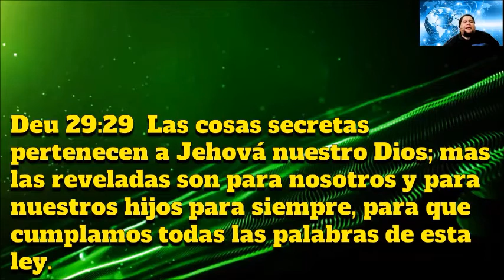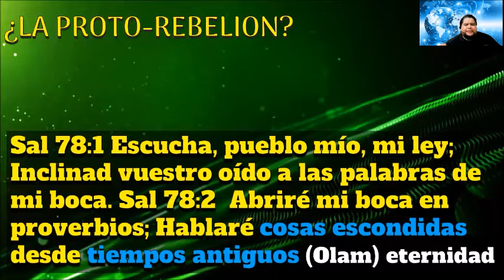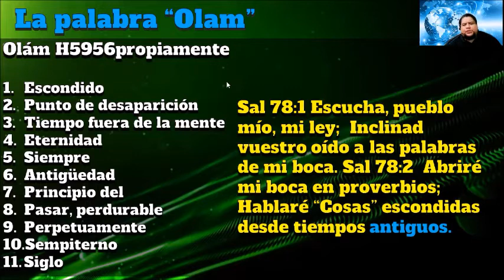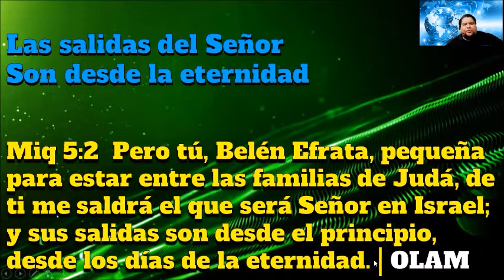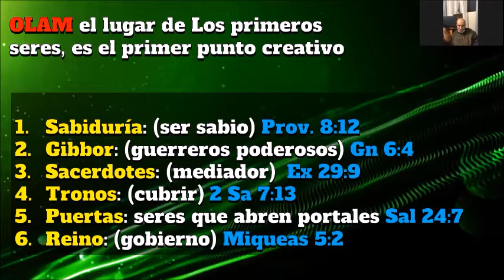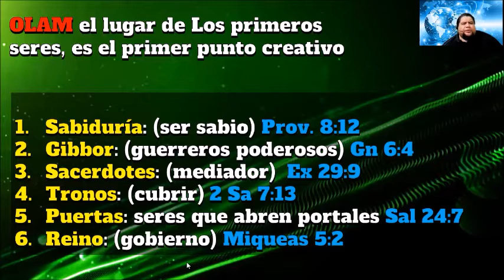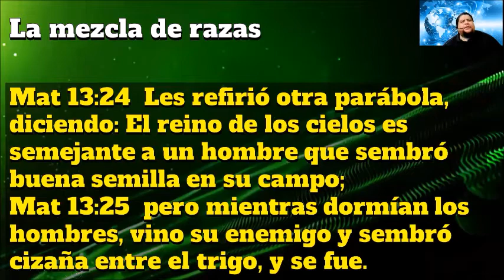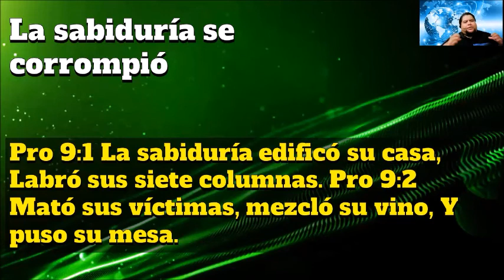LA PROTO-REBELION | Ap Eduardo y Pra Ana Paula Romero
Este video es la búsqueda de los acontecimientos pasados basado en los libros poéticos, proféticos e históricos.